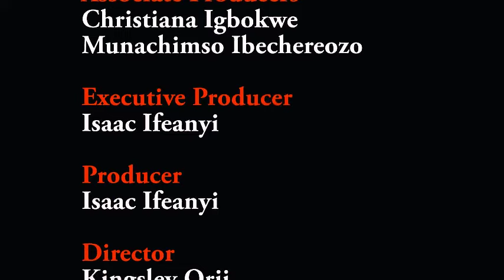IN LOVE WITH A STRANGER - LATEST NOLLYWOOD ROMANTIC MOVIE